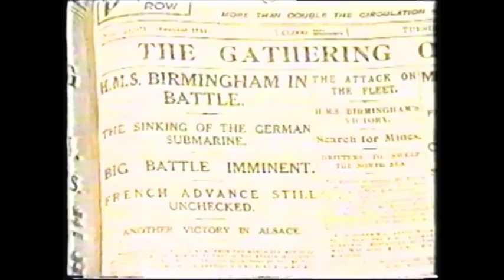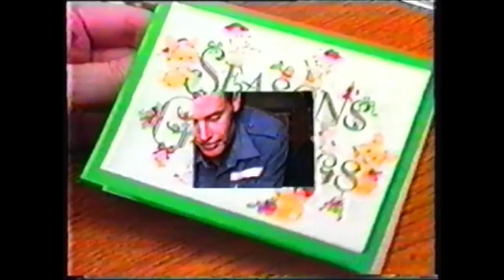HMS Birmingham Gulf 1988.avi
Filmed by BBC West Midlands and shown over 3 nights in December 1988